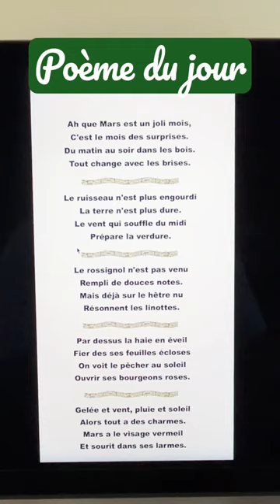Poème du jour: Mars (Alfred de Musset)